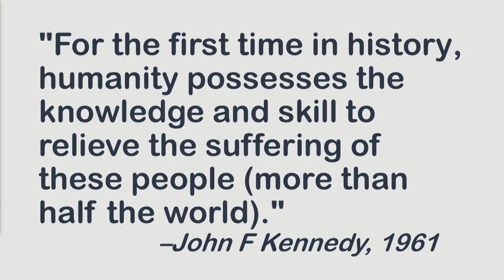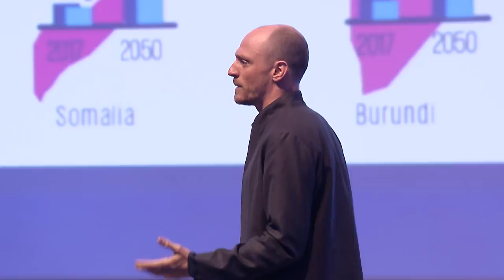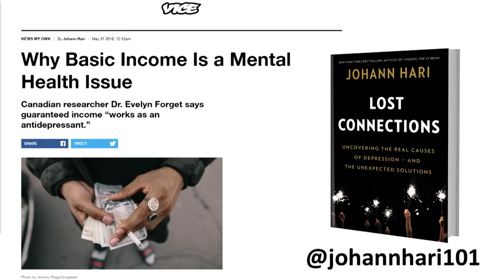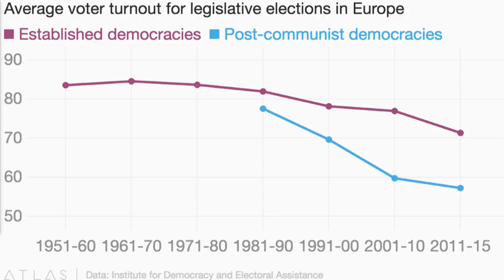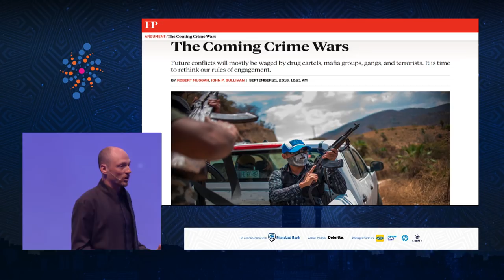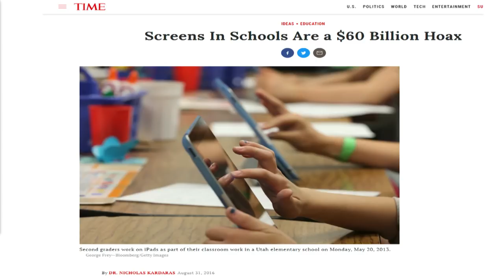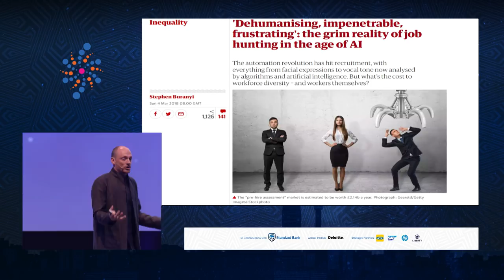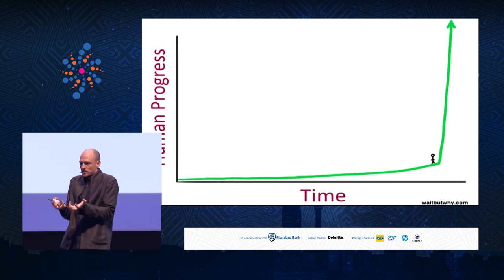Nathaniel Calhoun | Breaking Technology’s Promise | SingularityU South Africa Summit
We need to address the inequalities that plague our societies worldwide, the global grand challenges and this means applying the best concepts available for us. Check out how the principles for digital development can help us implement better solutions in this video.

Visit singularityusouthafrica.org to find out more and futureproofAfrica